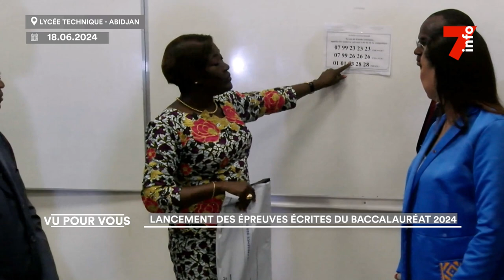Lancement des épreuves du Baccalauréat 2024